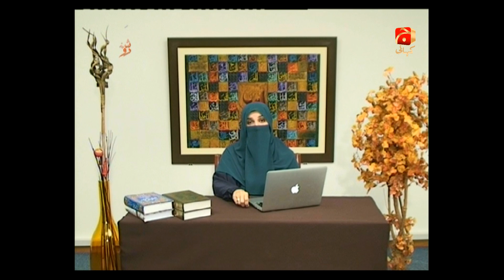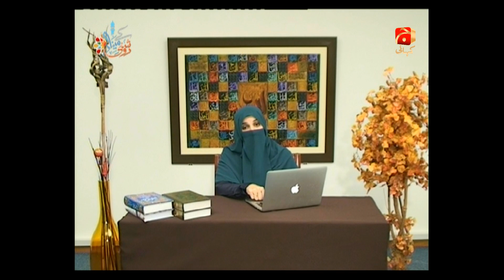Roshni Kay Meenar - 21st May 2020 - Sehar Transmission